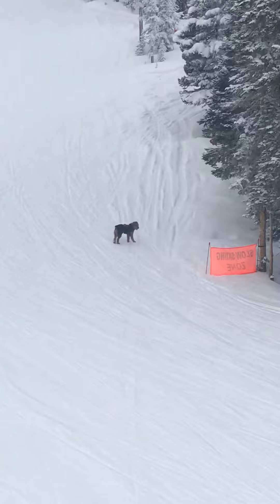Avi dog uphilling at Aspen Mountain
Under Gent’s Ridge lift 1.23.20